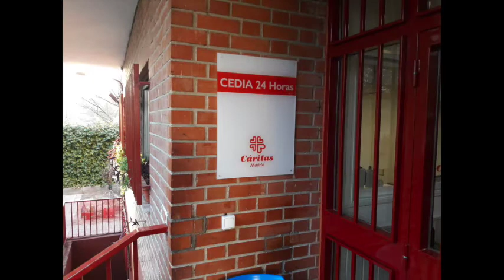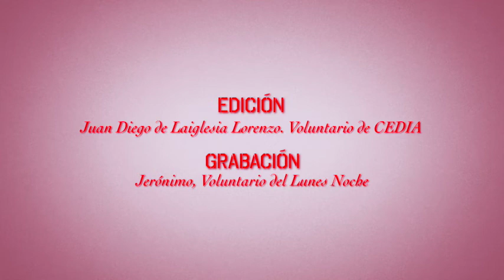CEDIA es un lugar de acogida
Carlos, responsable de las personas voluntarias de la tarde de CEDIA, nos cuenta qué es para él CEDIA. Es un lugar de acogida. Es solidaridad, justicia... donde se acoge a las personas que más lo necesitan.